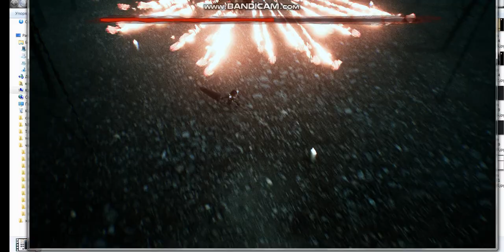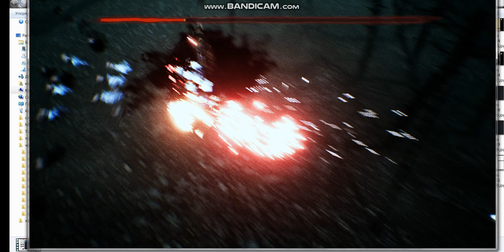Ling: A Road Alone (PC) the BOSS (FOREST SHAMAN) #2 泠：落日孤行 EASY KILL GUIDE!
Hello everyone, today I will help you with the new boss of this wonderful game, by the way it was a pretty difficult moment to get to the boss

1) In the first phase, everything is very simple, you need to get up close to the boss all the time, and counterattack, or just beat with your hand. You need to beat with your hand in order to get into the timing of a counterattack

2) In the second phase, you should lose sight of the boss all the time, and run back to the other end of the map as soon as the boss comes to, then he starts casting the bomb. at that moment, when the screen darkens at the moment of a spells at the moment, you counter attack, carry out a combination of strokes, and run to the end of the map. 2:54 3:41

Sorry for the quality of the video as it is, the strategy is as follows